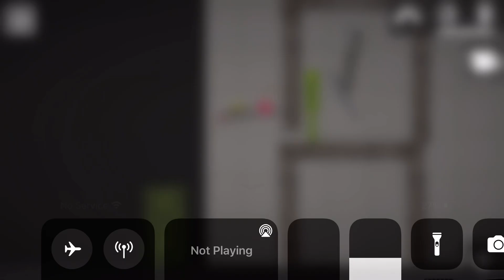Claw Machine￼ trying to get pumpkin toy￼